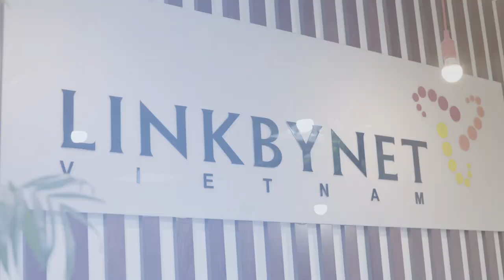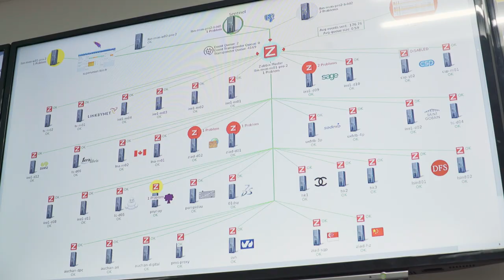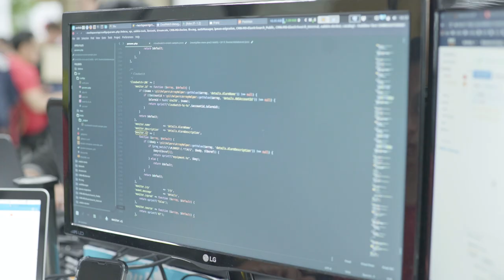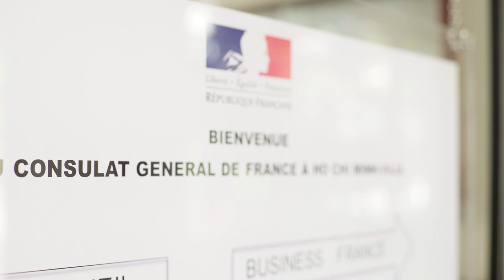France - Vietnam : la diplomatie économique en action à Hô Chi Minh-Ville (Saïgon)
A Hô Chi Minh-Ville (anciennement Saïgon), capitale économique du Vietnam, le consulat général de France et Business France accompagnent les entreprises françaises dans leur implantation. Suivez le Consul général Vincent Floreani en visite dans deux entreprises franco-vietnamiennes.

Instragram : @francediplo